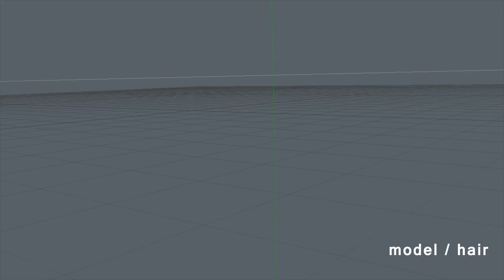ENCOUNTER - making of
making of for another 3D Project. enjoy.